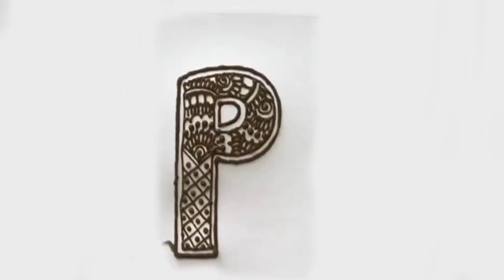Top 10 mehndi designs for p letter on hand | Best mehndi designs for p letter || p kaise banaye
Top 10 mehndi designs for p letter on hand | Best mehndi  designs for p letter || p kaise banaye on hand || mehndi se kaise likhe p letter on hand ||

Your queries
top 10 mehndi designs for p letter
mehndi designs for p letter
top 10 mehndi designs for p letter and name
top 10 mehndi designs for p letter back side
top 10 mehndi designs for p letter colour
top 10 mehndi designs for p letter design
top 10 mehndi designs for p letter drawing
top 10 mehndi designs for p letter download
top 10 mehndi designs for p letter eid
top 10 mehndi designs for p letter for birthday
top 10 mehndi designs for p letter girl
top 10 mehndi designs for p letter home
top 10 mehndi designs for p letter handwriting
top 10 mehndi designs for p letter handmade
top 10 mehndi designs for p letter images
top 10 mehndi designs for p letter kaise likhe
top 10 mehndi designs for p letter ke
top 10 mehndi designs for p letter love
top 10 mehndi designs for p letter layered
top 10 mehndi designs for p letter mehndi
top 10 mehndi designs for p letter mehndi design
top 10 mehndi designs for p letter names
top 10 mehndi designs for p letter of easy
top 10 mehndi designs for p letter photo
top 10 mehndi designs for p letter pic